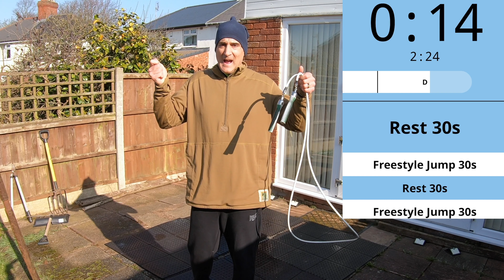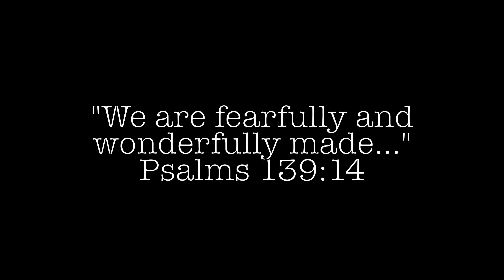Jump Rope Follow Along Workout (beginners)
Follow along with this week's jump rope workoutIf you would like to know what ropes I am using, ask me in the comment section down below.